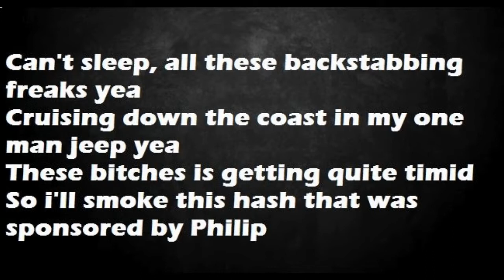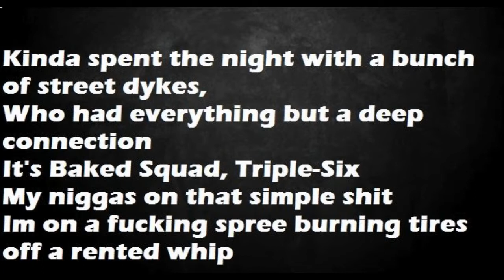BATES / CLOCJOE - SABBATH FREESTYLE(Use HeadPhones)